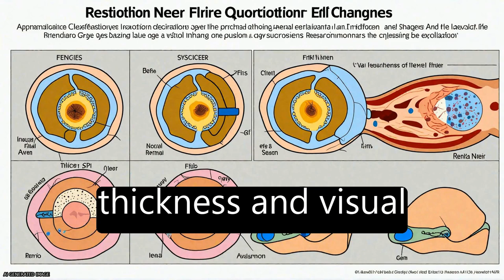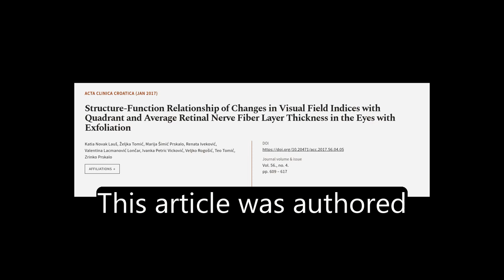Structure-Function Relationship of Changes in Visual Field Indices with Quadrant and ... | RTCL.TV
### Keywords ###

### Article Attribution ###
Title: Structure-Function Relationship of Changes in Visual Field Indices with Quadrant and Average Retinal Nerve Fiber Layer Thickness in the Eyes with Exfoliation
Authors: Katia Novak Lauš, Željka Tomić, Marija Šimić Prskalo, Renata Iveković, Valentina Lacmanović Lončar, Ivanka Petric Vicković, Veljko Rogošić, Teo Tomić ,and Zrinko Prskalo
Publisher: Sestre Milosrdnice University hospital, Institute of Clinical Medical Research
DOI: 10.20471/acc.2017.56.04.05

### Video Timestamps ###
0:00:00 - Summary
0:01:09 - Title
0:01:16 - Tail
0:01:20 - End